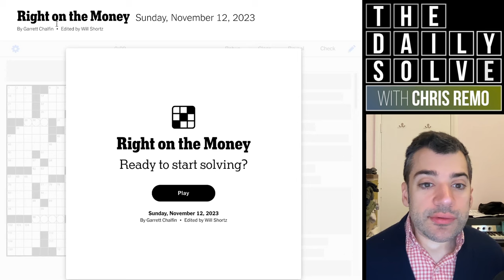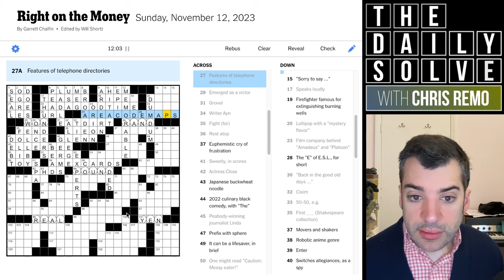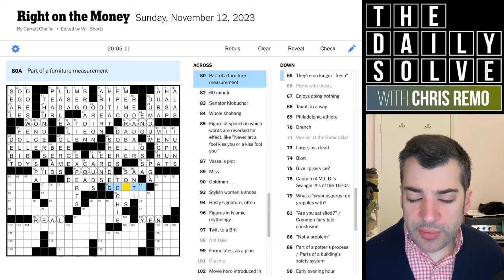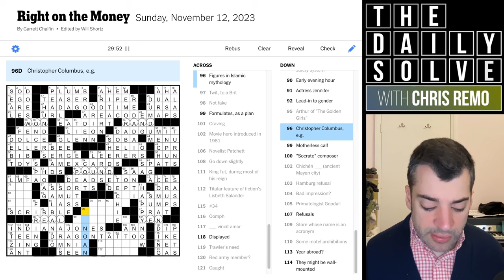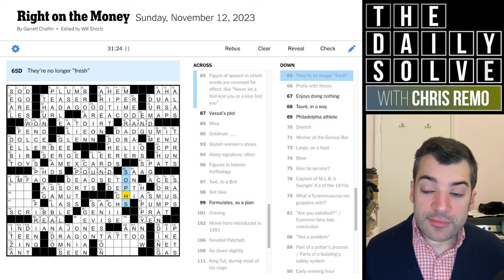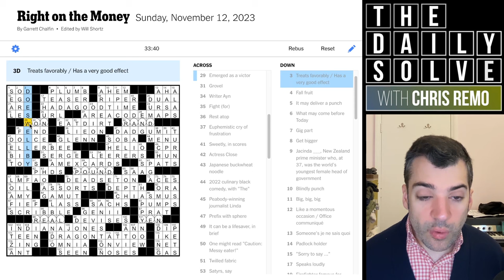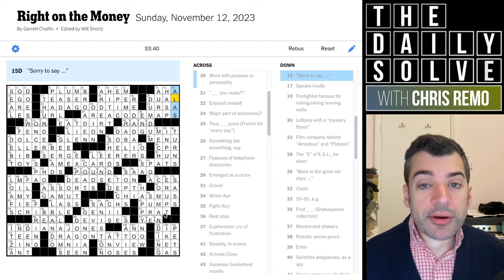Sunday: "Right On the Money" - 12 November 2023 New York Times Crossword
Today's theme was a two-parter, and I decided to speed right through the first part! How did you manage with this one? Join me for a jumbo Sunday crossword solve.

This is the New York Times crossword puzzle for Sunday, 12 November 2023: